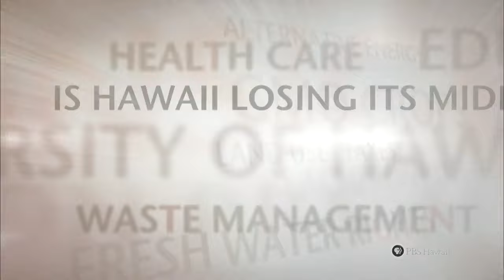Midterm Legislative Update | Insights on PBS Hawai'i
State lawmakers have passed the halfway point in the 2016 legislative session, marking the key juncture in the session known as “crossover.” This is when surviving House bills cross to the Senate for consideration, and vice versa. INSIGHTS ON PBS HAWAII presents a Midterm Legislative Update on bills that have advanced and others that were passed over. Subject areas include homelessness, a fuel tax hike, education, vacation rentals and prisons. Hawaii Public Radio’s Beth-Ann Kozlovich is scheduled as guest moderator.